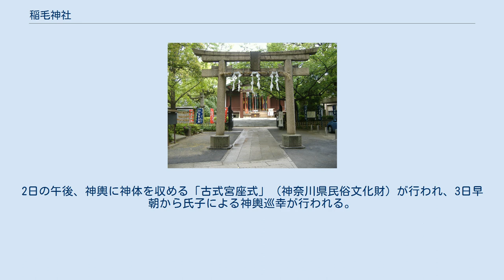稲毛神社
稲毛神社（いなげじんじゃ）は、神奈川県川崎市川崎区にある神社である。
旧社格は郷社で、現在は神社本庁の別表神社。
旧称は山王権現、武甕槌神社で、現在も山王様の通称で呼ばれる。
 現在は武甕槌神を主祭神とし、経津主神・菊理媛神・伊弉諾神・伊弉冉神を配祀するとしている。
 江戸時代までは山王権現を祀るとされていた。
 創建の年代は不詳であるが、社伝によれば、武甕槌神を祀って天皇の軍の戦勝を祈ったのに始まると伝えられる。
景行天皇が東国巡行の際に、当社で賊難を避けたという。
欽明天皇が東征のとき、新たに配祀神四神を祀り、以降長らく勅願所とされたと伝えられる。
 当初は祭神の名前から「武甕槌宮」と称していた。
平安時代末期、この地を領有した河崎基家が山王権現を勧請して以降、「河崎山王社」「堀之内山王権現」などと呼ばれるようになった。
 明治元年、関東へ下降する有栖川宮熾仁親王が当社で休憩し、その際、「神仏習合に基づいた「山王」の社名は新政府の神仏分離の方針にふさわしくない」と言ったことから、社名を旧地名の武蔵国稲毛庄にちなんで「川崎大神稲毛神社」とし、明治中頃に「稲毛神社」の名が定着した。
 明治6年、郷社に列格した。
昭和41年（1966年）、神社本庁の別表神社に加列された。
 田中休愚の一族らが奉納した手洗石は川崎市重要歴史記念物に指定されている。
 8月2日の例祭は、「川崎山王まつり」と呼ばれる。
2日の午後、神輿に神体を収める「古式宮座式」（神奈川県民俗文化財）が行われ、3日早朝から氏子による神輿巡幸が行われる。